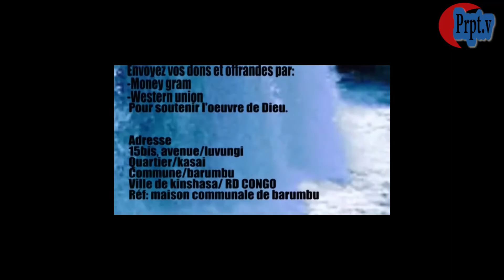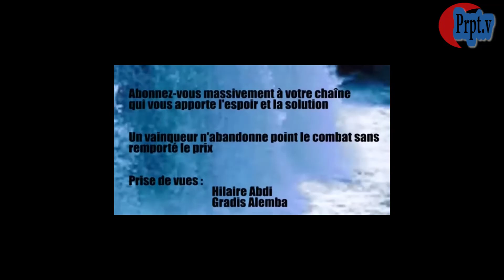JOUR 2:SIGNES ET SYMPTOMES D'UNE VIE ENVOUTEE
DECOUVREZ LES SIGNES ET SYMPTOMES D'UNE VIE ENVOUTEE POUR RECEVOIR VOTRE DELIVRANCE DES ATTAQUES DE LA SORCELLERIE.